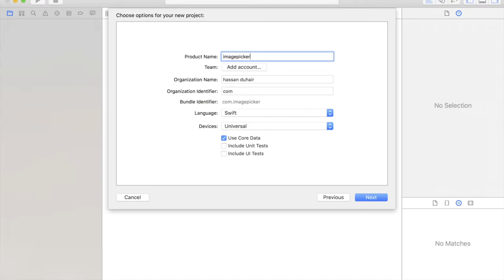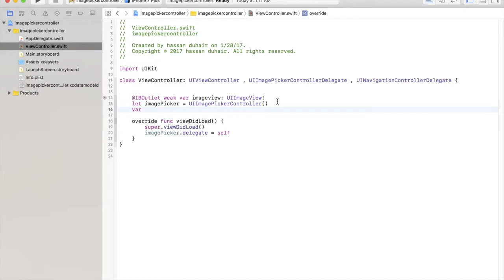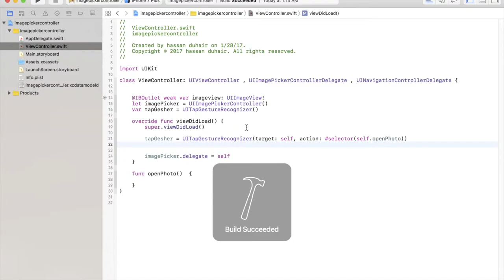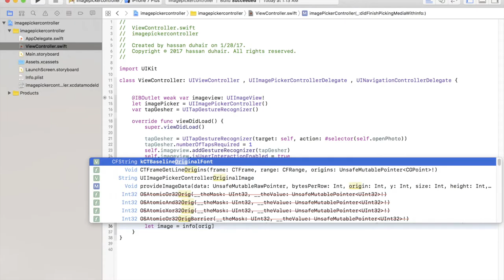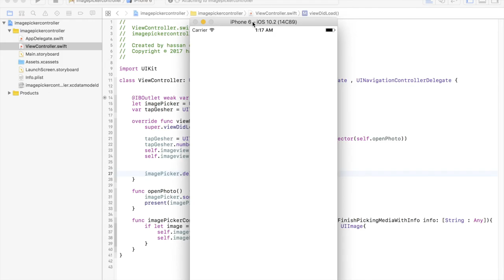Image Picker controller swift 3 ios 10 with tap gesture